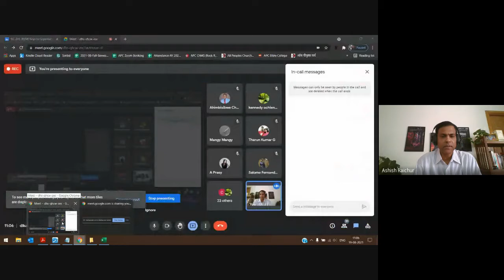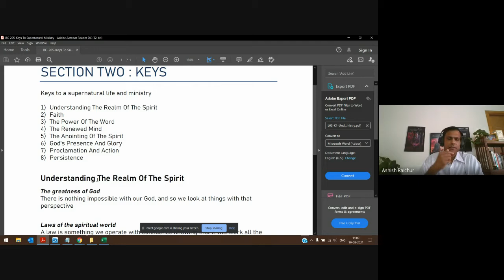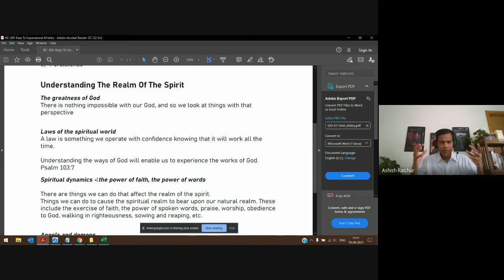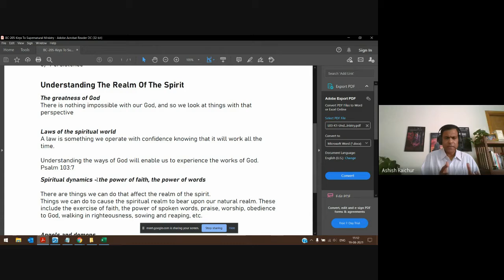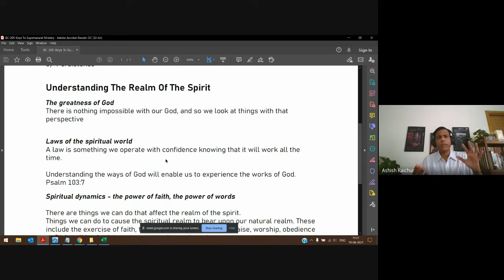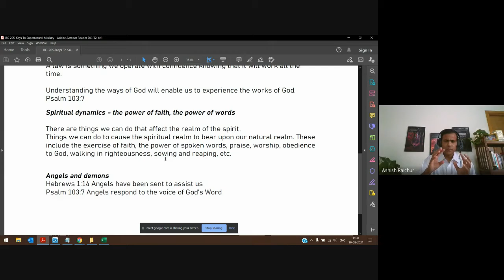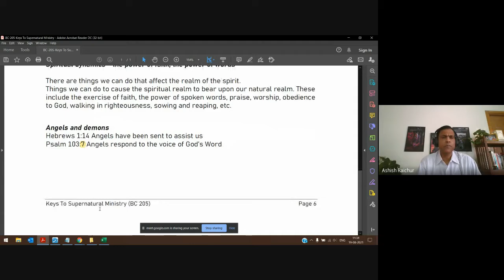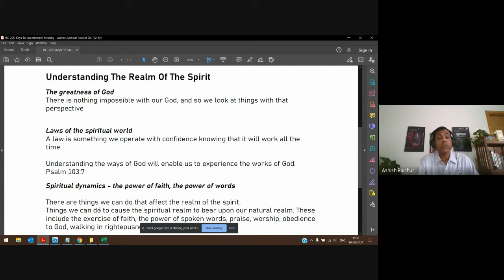Keys to Supernatural Ministry | Lecture 03 : BC205-KSM-20210819